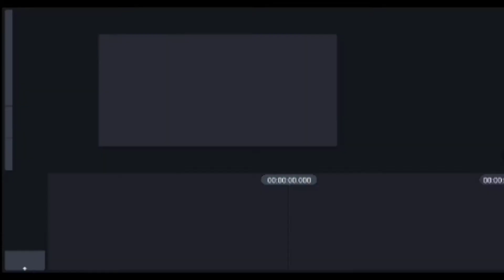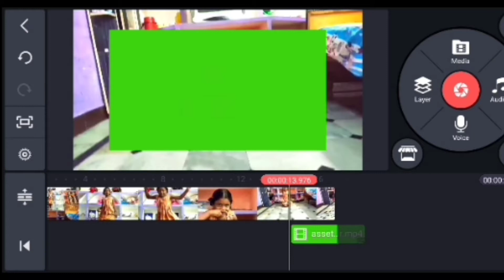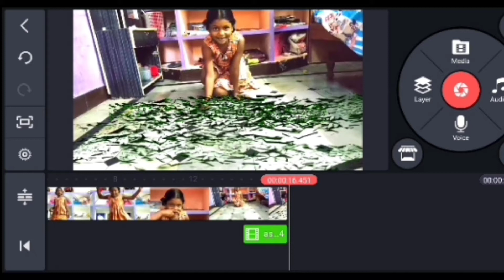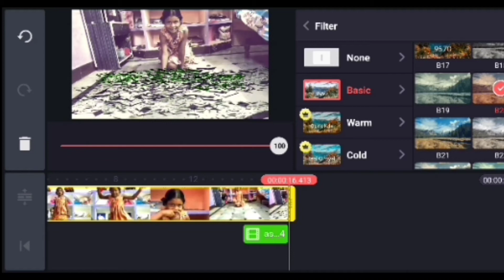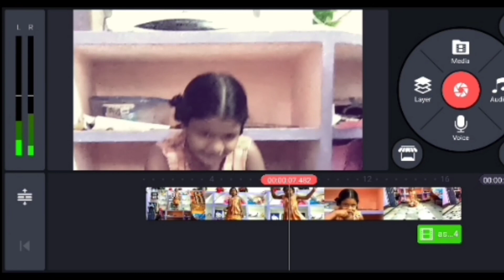VideoGround CrackMagic VideoEditing Tutorial